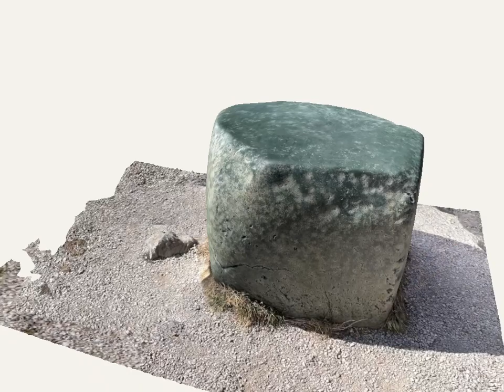Hattusa Green Stone 3D scan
3D scan of the Hattusa Green Stone in Hattusa, Turkey.

Part of the Megalithomania Ancient Turkey Tour.